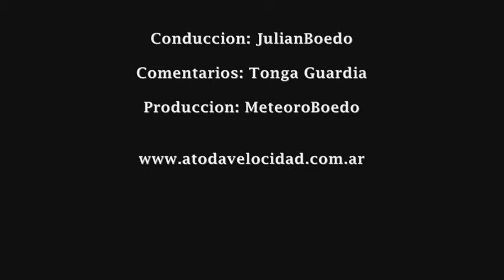Porsche 911 GT3 RS - A.A.A.S 15/03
Aca les mostramos un Porsche 911 GT3 RS, el mismo estuvo en el Autodromo de Buenos Aires. En Argentina hay solo dos Porsche de este modelo... y uno lo ves aca!